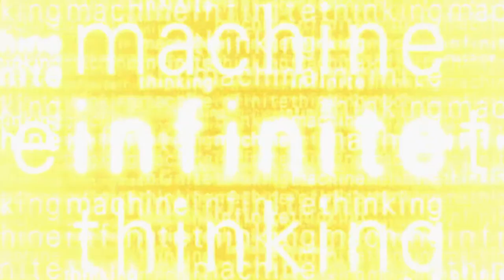ITM Live! at CUE 2015: Scott Smith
ITM Live! host Mark Hammons interviews former CUE Board President Scott Smith.

Get links to everything mentioned in the show plus a downloadable file of every episode

The Infinite Thinking Machine is produced by CUE | @cueinc). Our Executive Producers are Mike Lawrence (@techmaverick) and Chris Fitzgerald Walsh (@fitzwalsh).

And remember - YOU are the infinite thinking machine!